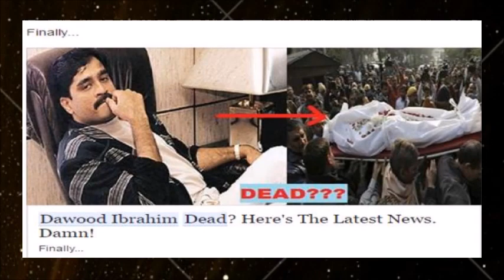DAWOOD IBRAHIM DONGRI SAY DUBAI TAK EPISODE 02 || DONGRI KA DON || BOMBAY || MUMBAI || KARIM LALA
SALMAN KI BAAT
In this video the life story of DAWOOD  IBRAHIM is mentioned.